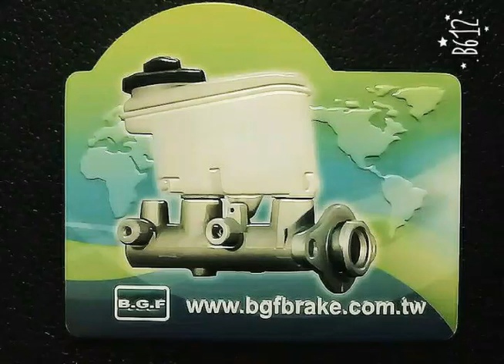Sushi@SH # BGF TEAM 🎼🎶🎹🎻